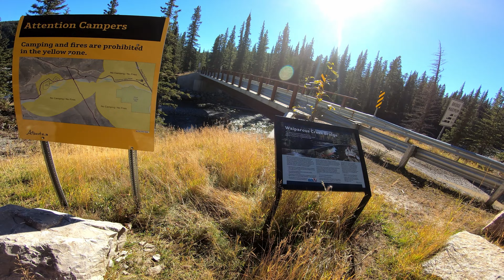Trails to Ghost Peak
00:00 Preview / Yellow Ribbon Trail
04:12 Kung-Fu Panda
06:42 The Journey Begins
09:13 Mystical Forest Lol
12:53 Closer look to where I'm heading
14:21 Look out near the bottom of Ghost Peak Trail North
15:48 Snow anyone?
16:44 Uphill the hill and onto the Mountain
18:24 120 km/r Winds